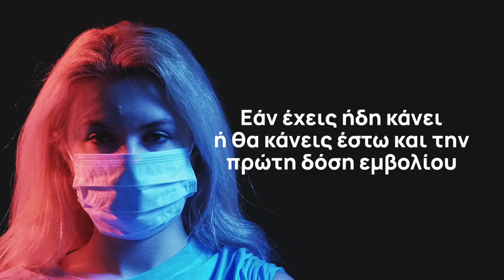«Freedom Pass»: Προπληρωμένη κάρτα ύψους 150 ευρώ, στους 18-25, με την πρώτη δόση εμβολίου